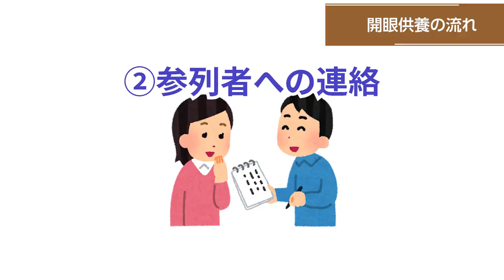開眼供養・閉眼供養を徹底解析します！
こんにちはサンゾウです。
今回は、開眼供養・閉眼供養についての解説をします。

前回に引きつづき解説していきます。
お墓を処分したり、仏壇をお宅に置く時、仕舞う時に考えなくてはならないのが、開眼供養と閉眼供養です。これを見ればやり方など、まる〜っとわかりますよ！

人には聞きにくい悩みも、これを見れば困りません
ぜひ最後まで見て学んでくださいね

■コラムで読むならこちらがオススメ！

私が監修する【まごころ完結葬】では、喪主様に対して安全・安心のサービスを提供しています。
現在お葬儀や法要についてご検討中の方は是非ご覧ください。
また、ご質問や疑問などもお気軽にご連絡ください。

0:00 はじめに
0:50 そもそも開眼供養・閉眼供養とは？
1:48 浄土真宗はご先祖様を供養しない？
3:23 開眼供養はお祝いの儀式
4:28 開眼供養の流れ
5:55 閉眼供養の流れ・注意点
6:47 まとめ